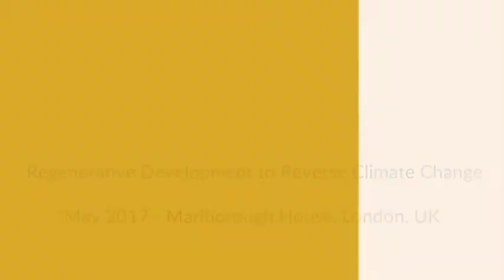Paul Hawken Regenerative Development to Reverse Climate Change Conference full interview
What more can we do to tackle the challenge of climate change? Is it possible to reverse its impact? On May 18, 2017, leading scientists and climate experts met in London, UK, to explore the potential to move beyond merely mitigating or adapting to climate change, to reversing it.  The Commonwealth’s Regenerative Development to Reverse Climate Change workshop focused on economic solutions that balance the need to protect the environment, with the development goals of the Commonwealth's 52 nations.